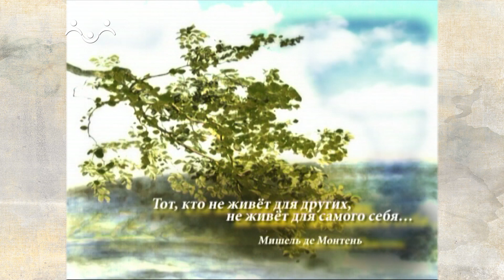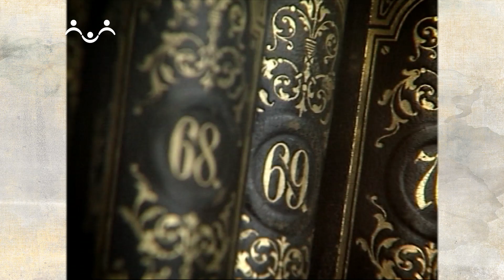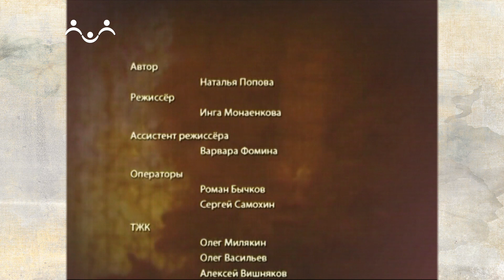Моя Третьяковка. Бремя одарённости